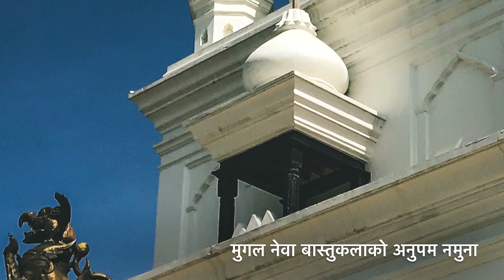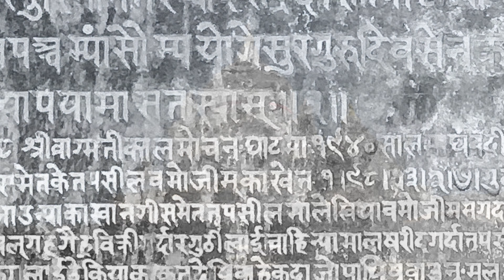जंग हिरण्य हेम नारायण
इतिहास